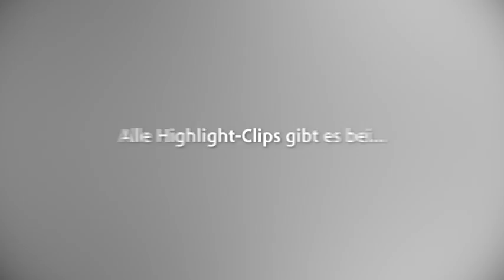DSDS 2014 Rafaele Amicone mit "Seven Nation Army" von The White Stripes